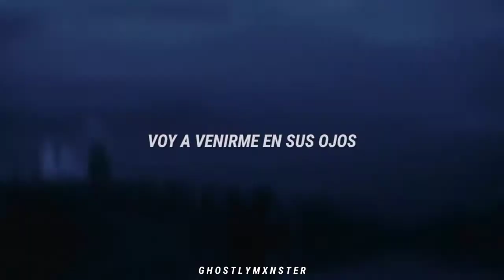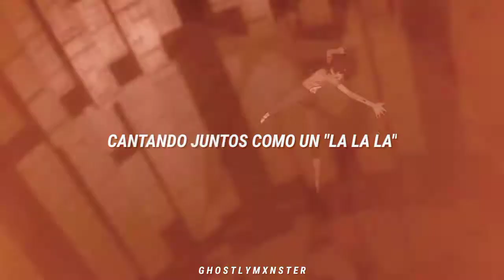"¿Puedes leer mis miedos?"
Punkinlovee - Freak show
1:53 ━❍ - 2:15
↻     ⊲  Ⅱ  ⊳     ↺
VOLUME: ▁▂▃▄▅▆▇ 100%✷

❏❜ Lyrics

Tiny pretty little lies
I'll be yours and you'll be mine
Camera's flashing in my eyes
I wish it was still Christmastime
I'm gonna break her fucking spine
Wanna dance until we die
Sing along like lalala
I'm gonna cum all in her eyes

It was a starry night
You look so horrified
Dance with a kitchen knife
Beautiful suicide
Felt like I'm traumatized
I'ma get lobotomized
Rockstar pants, really tight
Hang myself on IG live
Looking through the peephole
Welcome to the freak show
I don't fuck with people
I'm a skeleton in a tuxedo
Black cats and broken mirrors
Why the fuck are you so serious?
My deep and darkest secrets
Bitch are you fucking serious

I'm CGI
I'm all dolled up
Turning up tonight
Party hard let's party rock
OMG she's a heart throb
Shut the fuck up
And give me top
My shit is hard as a rock

You've been messing up with time
You'll be following up with vibes
Cry into the mic
Sweat until I cry
You're such a fuckin' high
Man, I really want your friends
Pretty when I'm crying
Gonna lose almost all
Such of us are friends
Far away and near
Can you eat my fears?
Kill me like a deer

· ✵copyright ☑

The song used in this video does not belong to me, rights to the respective author of it (s).